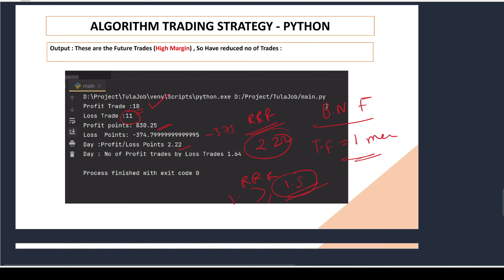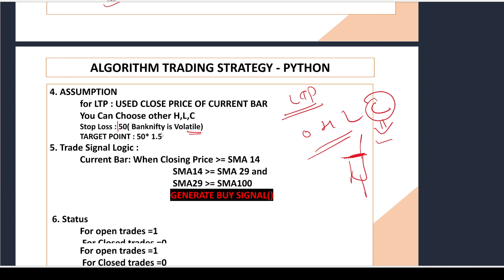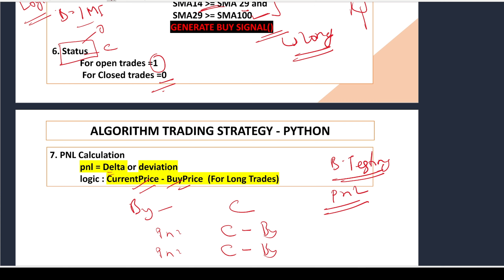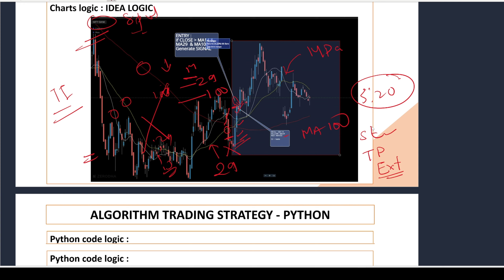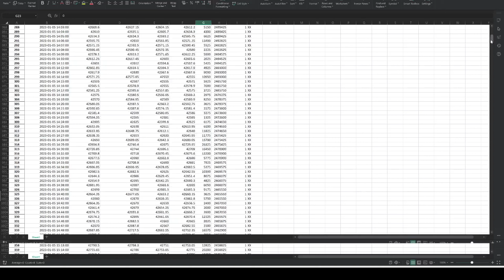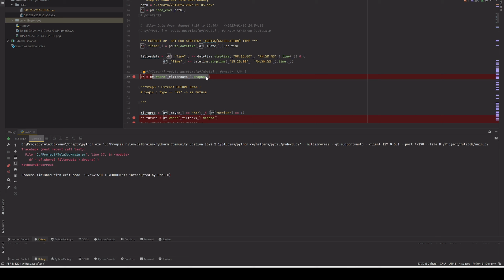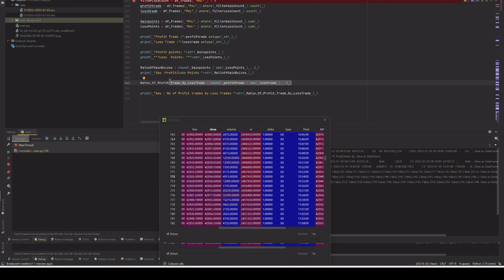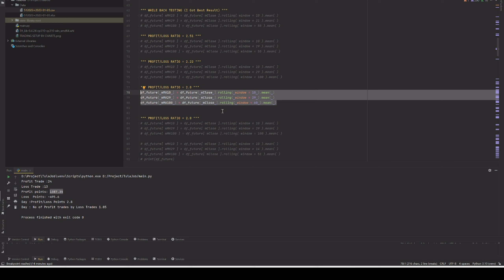BEST Algo Trading Banknifty python | Bank nifty futures moving average crossover strategy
Timeline:
00:00 OUTPUT
00:19 INTRODUCTIONS
2:21 What are the STRATEGY Requirement?
4:30   What are the indicator used MOVING AVERGAE INDICATOR CROSSOVER?
06:18 How can we Identify Chart are for This Strategy?
08:42 Identify Charts Area for this strategy in Zerodha Charts
09:45 How History Data look like?
11:25 Python Code: Import Dependency Library
12:33 OHLC Global Variable
14:09 Python Code: Range of Strategy
16:10 Python Code: Moving Average Calculation
17:23 Python: Simulate Trades Signal
26:47 Prepare Trades Stats Report
30:12 Tune Strategy to get Higher Reward to Risk Ratio
31:25 Python code location ?

In this video, we'll dive into the world of algorithmic trading with Python, focusing on BANK NIFTY using a powerful Python algo strategy. We'll also explore how to set up the FINVASIA API using Dotnet C# and their trading platform.

📊 Broker Used: FINVASIA SHOONYA @ShoonyabyFinvasia

🖥️ Programming Language: C#, .NET

📡 API: FINVASIA API

In this tutorial, we'll cover:
🖥️Setting up the FINVASIA API using Dotnet C# with the help of FINVASIA BROKER.
🖥️Utilizing the power of the Dictionary data structure for symbol storage in your trading platform.

Whether you're a seasoned trader or a beginner looking to explore the world of algorithmic trading, this video has something for you.

🎓 Get ready to embark on a journey into the fascinating realm of algorithmic trading! Don't miss out on this opportunity to acquire valuable skills that can transform your approach to financial markets.

📦For any Strategy Implementation or Custom Software using PYTHON or C#.